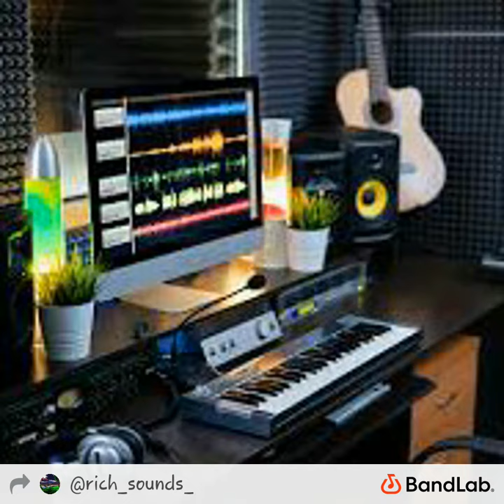Acoustic beat by annoint Rich.